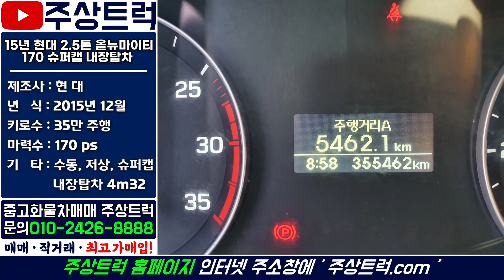중고트럭 최고가매입! 주상트럭! 15년 현대 2.5톤 올뉴마이티 170마력 저상 슈퍼캡 내장탑차!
ㆍ 매물번호: 3-3번
ㆍ 차 명 : 올뉴마이티 2.5톤 슈퍼캡 저상 내장탑차 4m32
ㆍ​ 연 식 : 2015년 12월
ㆍ 키로수 : 35만km
ㆍ​ 마력수 : 170마력
ㆍ 기 타 :​ 수동, 저상, 슈퍼캡, 탑내경 4m32

2.5톤 ~ 25톤 중고트럭 영업용번호판 개별넘버